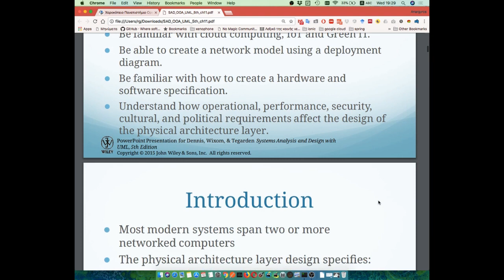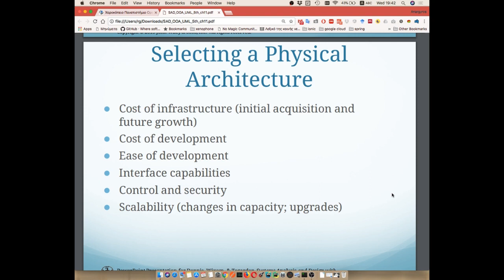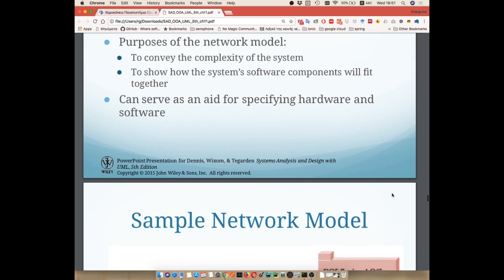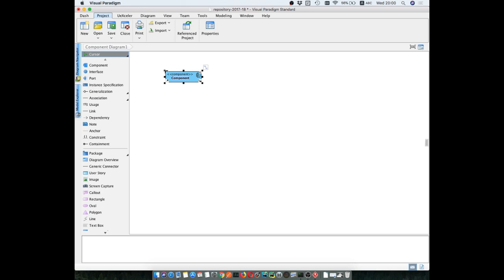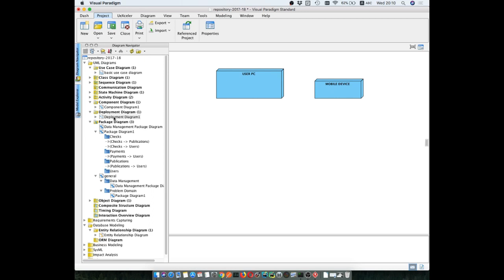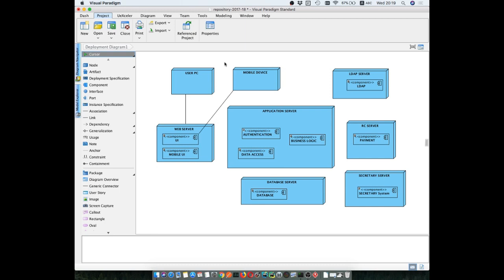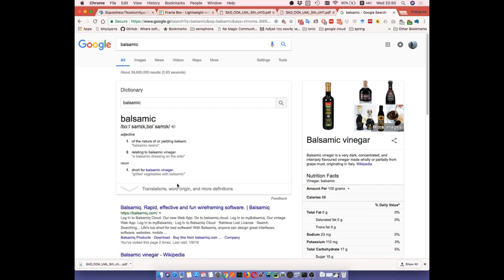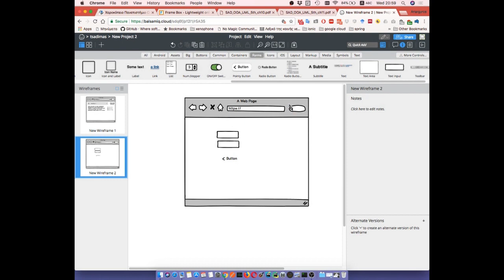Εργαστήριο 9 (10-01-2018) -Μέθοδοι Σχεδίασης και Ανάπτυξης Πληροφοριακών Συστημάτων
Component-Deployment Diagram
Wireframes